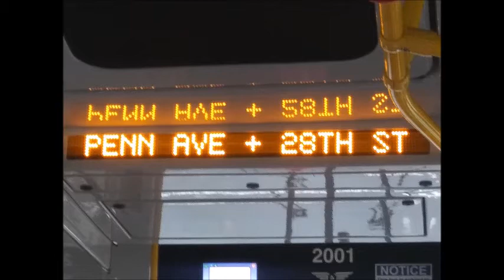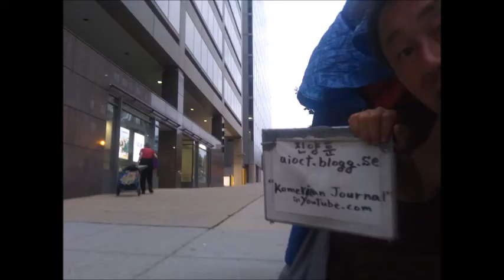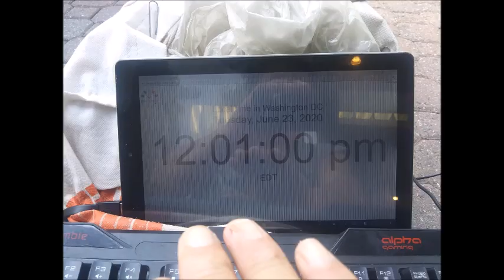Jun 22,23 2020 mon,tue Lynn st and Wilson Blvd in Rosslyn V A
by Jun-23-2020 Tuesday 12:26 PM
1) Brief Wish List with Top 10 Series by May-04-2015 Monday
2) Emergency List Series
3) Today Bring This!
4) Proposition 998 Tour Gear List
5) Money Machine
6) Daily Wish List Slideshow
7) My Wish List from 1 to 29
8) My Brief Wish List
9) My Policy Series
11) My Per Day Wish List Slideshow

1) Vietnam Noodle XL-Spring,Summer,Winter and Fall Roll,
12 box of Vodak-Wine-Sake-Chinese Vodka-Baek Se Ju
2) Per Day 1,000 Trillion Dollar/Euro CASH and
2-1) 1 Trillion Dollar Prepaid VISA and Mastercard each full in 21" Laptop Bag.
2-2) 1 Trillion Euro Prepaid VISA and Mastercard each full in 21" Laptop Bag.
3) All Credit Card,All Gas Card,Costco,Sam's card,RV Membership Card,
4) Armored Body RV Full Option,No Propane,Diesel,
Satellite TV/Internet/Phone,
Washer/Dryer,Tide w/Bleach,
Kimchi Refrigerator,
5) Missile Proof Body Series-All of Amphibian and Mega Yacht and Submarine must have
3 ply of Missile Proof Body: RV,VTOL Hypersonic Amphibian with 3-Ply M.P.B,
6) Complete all of my wish lists whatever is in my blogs and home pages and whatever I gonna have!
6-1) ICJ-internation concealed carry gun license and guns(See my video wish playlists),
6-2) Do Your Best for my wish lists with your outstanding overtime talent!